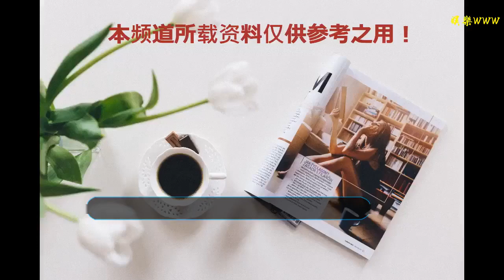金星：春晚要是遇上曹云金怎么辦？岳云鵬的回答被網友稱贊！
谢谢！

      原標題：金星：春晚要是遇上曹云金怎么辦？岳云鵬的回答被網友稱贊！

岳云鵬，可以說現在是很火的一位相聲演員了，經常在熱搜上看到在岳云鵬的相聲現場上，他唱啥，下面的觀眾都能接，尤其是在唱《探清水河》的時候，一位觀眾叫了兩句“dei dei”，可以說是很洗腦了，之前岳云鵬是因為《五環之歌》火的，但是最近又有一首填詞的歌火了，就是《一回生二回熟》，原曲是一首外國的歌曲。

岳云鵬雖說一開始的經歷還是很坎坷的，但是好在運氣不算差，在外面打工的時候，遇到了一個好心的大姐，后來在某個節目上，岳云鵬還找到了這位大姐，還帶她去德云社聽了相聲，后來又因為機緣巧合下結識了郭德綱，但是其實當時的岳云鵬在進入德云社也是被大家欺負的，比如當時的何云偉，曹云金，李菁等人，經常給他們端茶倒水的，還因為悟性比較差，被他們嫌棄，讓郭德綱別收岳云鵬當徒弟。

但是郭德綱仍然是把岳云鵬留下了，慢慢的岳云鵬也找到了感覺，相聲學的也是越來越得心應手，一首《五環之歌》更是火遍大江南北，所以岳云鵬終于紅了，不過火了之后的岳云鵬并沒有忘記郭德綱對他的恩情，他對待郭德綱一直都是很尊重的，是一個懂得感恩的人，但是那兩位，曹云金和何云偉就是忘恩負義了。

在之前的《金星秀》上，金星也是問了岳云鵬，說要是在春晚的時候遇到了曹云金怎么辦，郭德綱有沒有說不準去什么的，岳云鵬的回答也是讓網友稱贊，他說他也問過師傅郭德綱這個問題，要是遇到那個師兄怎么辦，這兩個字師兄就讓網友覺得岳云鵬的回答真的是很有情商，他說師傅說那是他和他之間的事，跟你沒關系，所以你們該打招呼還是打招呼。